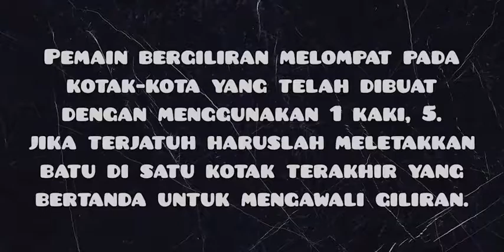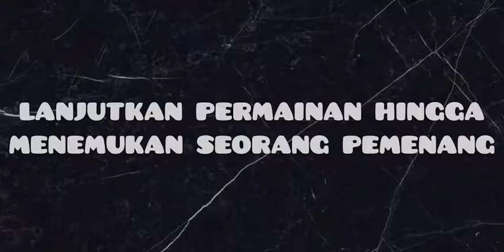Tutorial Permainan Taplak Gunung (AAIS4)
pernah main ngk? seru kan permainan yang bikin kita berjinjit meloncat dan melempar harus tepat sasaran yang membuat permainan ini semakin menarik karena bisa dimainkan oleh banyak orang...:D